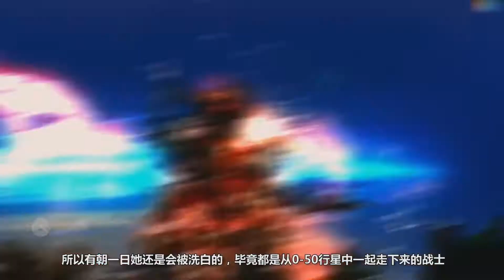0 50行星战士之巅，选择了四个奥特曼战士，为何唯独放弃了伽古拉